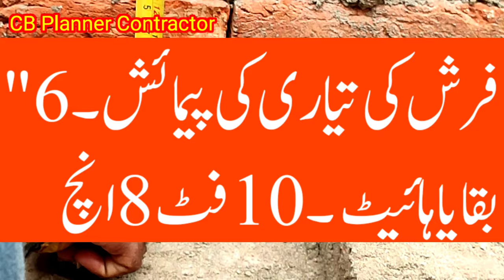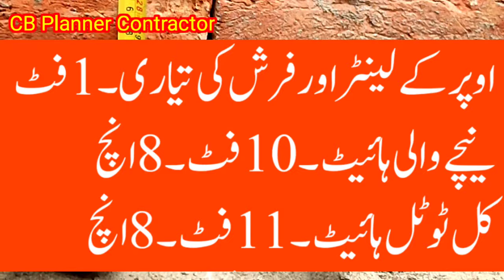Stairs/Stair Kaise Banate Hein House Ki/Stair Banane Ka Tarika/Stairs Kaise Banate Hein